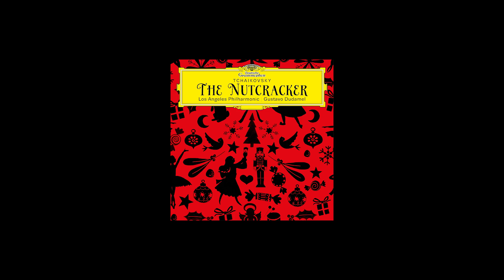LA Phil & Gustavo Dudamel – Tchaikovsky: The Nutcracker (Teaser)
Under Gustavo Dudamel's direction, the LA Phil has become one of the leading orchestras in the world, admired for its unmatched commitment to new music, diversity and inclusion. Celebrating their 10-year partnership, Deutsche Grammophon is releasing their 2013 live recording of Tchaikovsky's The Nutcracker.